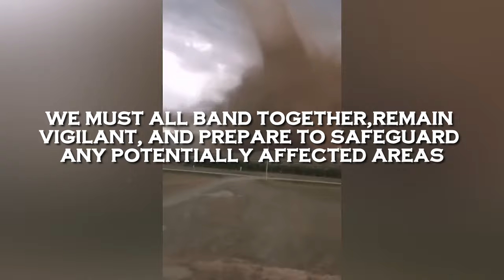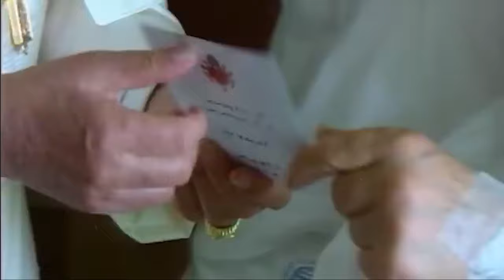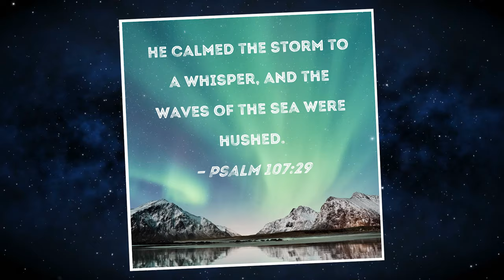Pope Benedict On 31st March, 5 Nations In Europe & 27 States Of US Will Die Due To 3 Things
Addressing the startling statement attributed to Pope Benedict regarding a dire prediction for 31st March, involving five European nations and 27 states in the US facing catastrophic events due to three unspecified causes, this video seeks to unravel the truth and examine the origins, context, and potential implications of this claim. We delve into the details of the prediction, the credibility of the sources, and the reactions from both the public and officials across the affected regions. Our objective is to provide a balanced and factual exploration of this alarming prophecy, its potential impact on global stability, and the responses it has elicited worldwide. Join us as we dissect this complex narrative, aiming to separate fact from fiction and understand the broader significance of such predictions in today’s world.